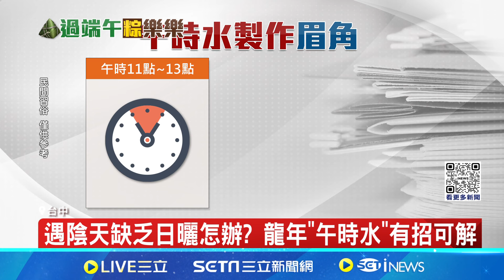把握龍年午時水! "曬陽光"開運旺財下半年 │94看新聞